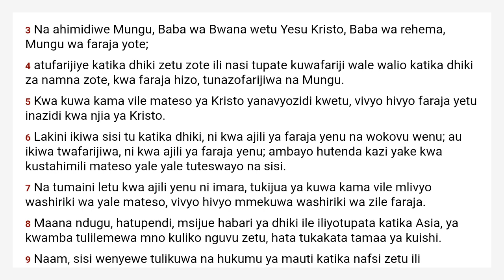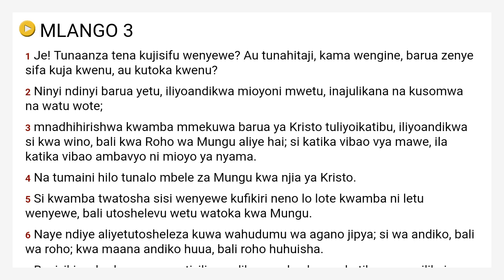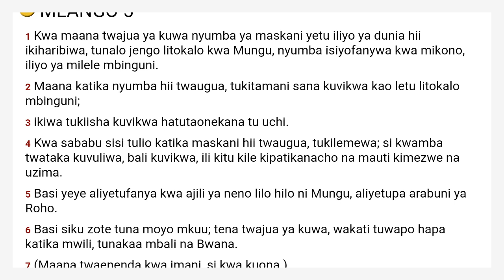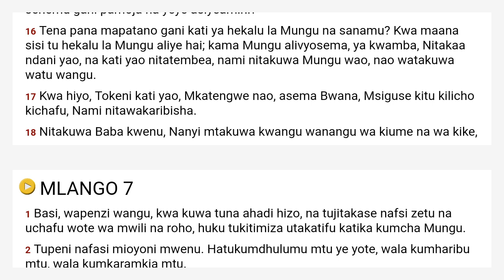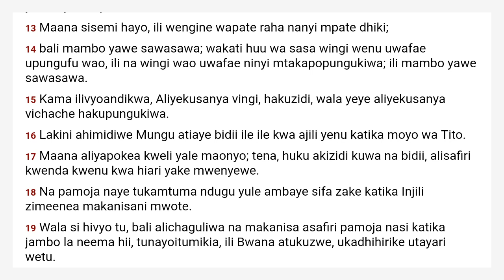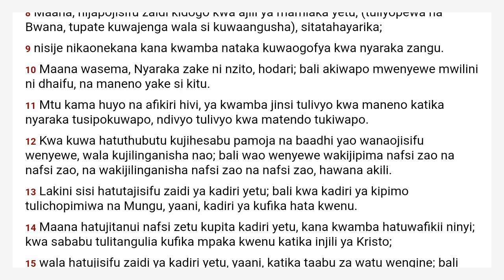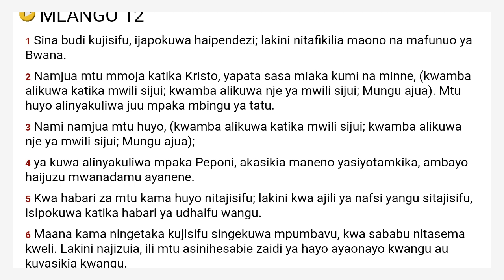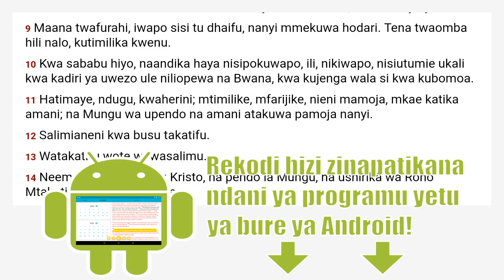2 Wakorintho Swahili Union Version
Ikiwa una kifaa cha Android, tafadhali endelea kusikiliza kwa Bibilia yetu ya Kusikiliza isiyo na malipo:

Ikiwa unataka kutushukuru kwa rekodi hizi, tafadhali penda video na ukurasa wetu wa Facebook:

Kielelezo cha Sura:
  Chapter 1 00:00
  Chapter 2 04:15
  Chapter 3 06:42
  Chapter 4 09:20
  Chapter 5 12:08
  Chapter 6 15:33
  Chapter 7 18:15
  Chapter 8 21:28
  Chapter 9 24:55
  Chapter 10 27:29
  Chapter 11 30:26
  Chapter 12 35:03
  Chapter 13 38:46